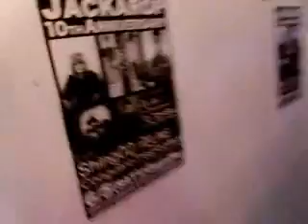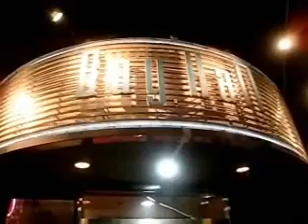beat jp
Can you rap with this beat?